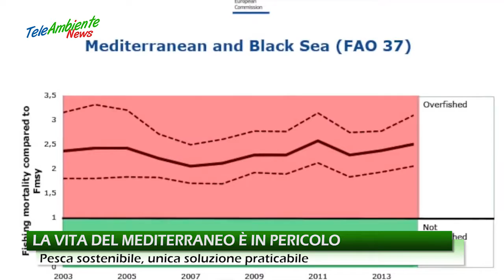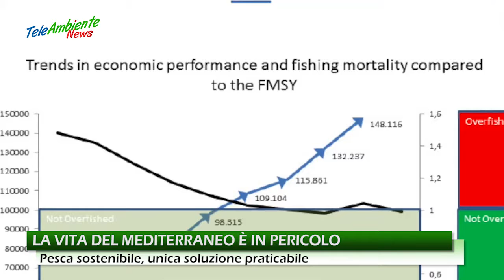LA VITA DEL MEDITERRANEO E' IN PERICOLO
L’indicazione che emerge è chiarissima: dove si è intervenuti in maniera forte, con piani pluriennali e di gestione e indicazione di quote gli stock si riprendono bene e la pesca aumenta la sua redditività. Dove questo manca, leggi il Mediterraneo, la situazione era, è e resta drammatica. Ecco perché parlare di pesca sostenibile non è un vezzo da ambientalisti, ma l’unica soluzione praticabile per costruire un settore solido e duraturo.